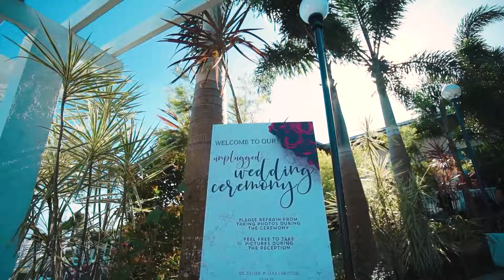RIC & CHRISTINE || Tagaytay Wedding SDE